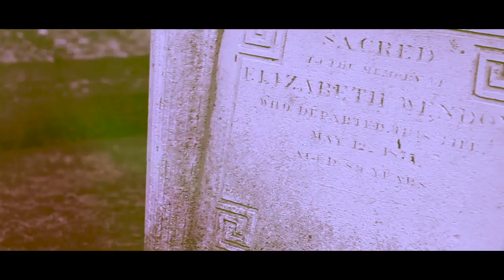G Rilla - Speak The Truth [Music Video]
Directed by TTGP